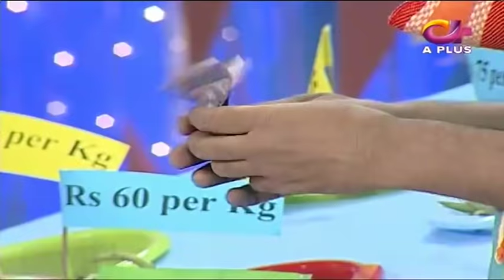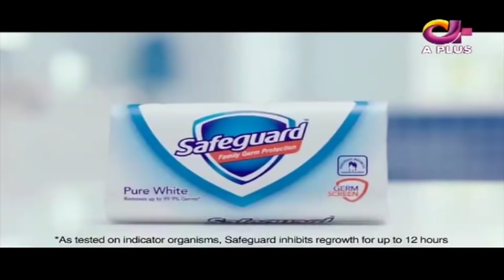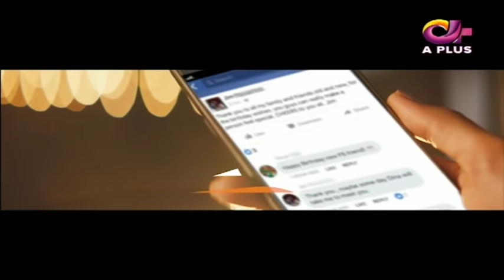Sarah Khan Special | Ek Nayee Subah with Farah | 14 September 2018 | Aplus